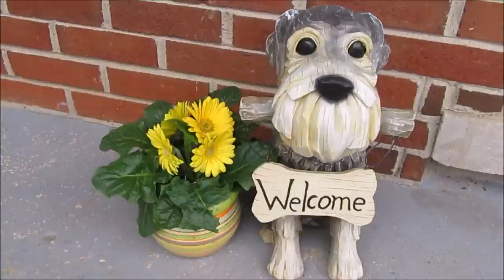Life With Schnauzers 3-3-22 | Mr Grant's Birthday